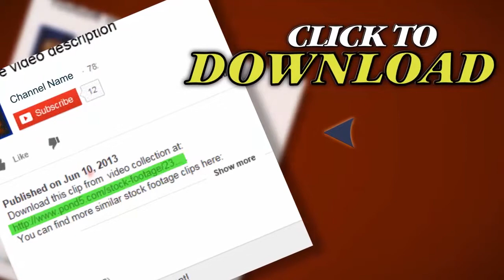Colorado Mountains 24Fps 1080P. Stock Footage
Thank you for visiting our page Colorado Mountains 24Fps 1080P. Stock Footage"